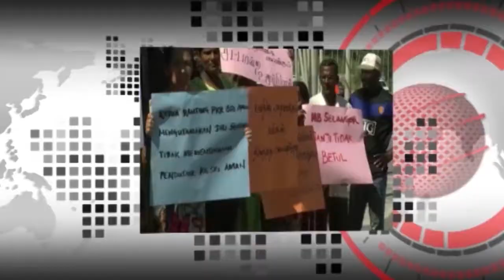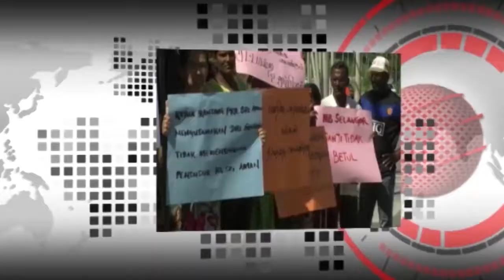Rakyat Malaysia di Korea tidak dikurung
KUALA LUMPUR: Perdana Menteri Datuk Seri Najib Razak mengesahkan bahawa, rakyat Malaysia yang berada di Korea Utara kini berada dalam keadaan selamat dan tidak dikurung.